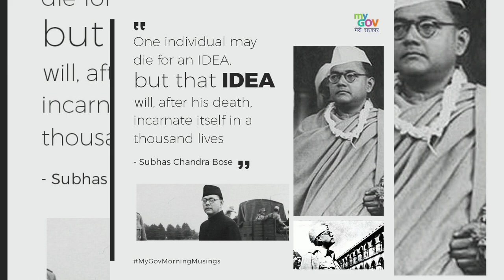Subhash Chandra Bose A Great Legend Of Bharat🇮🇳 | Andaman & Nicobar| Island | Strategic Value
Subhash Chandra Bose he was man of action and he filmy believes the idea of India .India that's is Bharat will never forget this hero what he did for the nation.

Top stories

LIVE

LIVE Updates | Subhas Chandra Bose Jayanti 2023: PM Modi pays homage to Netaji, recalls his unparall

23 mins ago

Parakram Diwas 2023: A tale of charismatic Subash Chandra Bose whose death is still a 'mystery'

3 hours ago

'Britishers were afraid of Netaji Subhas Chandra Bose,' says Anurag Thakur

6 mins ago

￼ThePrint

Netaji’s birth anniversary: TMC, BJP wrangle over Bose

40 mins ago

Subhash Chandra Bose Jayanti: Anurag Thakur Takes A Jibe At West Bengal CM Mamata Banarjee | News18

37 mins ago

Subhash Chandra Bose Jayanti 2023: Top 10 Inspirational Quotes by Netaji

3 hours ago

आज़ादी मिलने से पहले ही नेताजी सुभाष चंद्र बोस ने बना दी थी हिन्दुस्तान की सरकार,

4 hours ago

Subhas Chandra Bose birth anniversary: Top quotes of the Netaji

1 hour ago

Parakram Diwas 2023 celebrates as Netaji Subhas Chandra Bose Birth Anniversary

2 hours ago